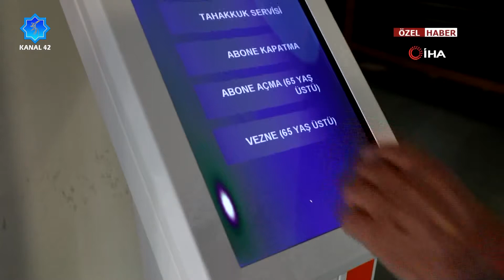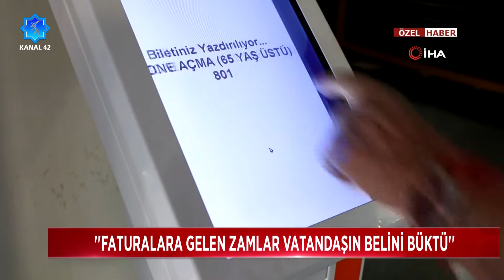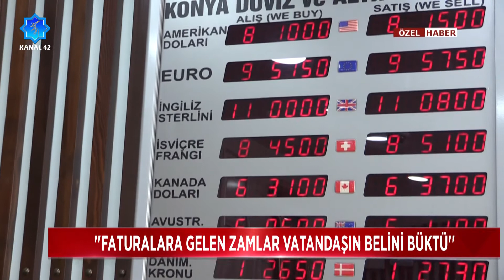Faturalara gelen zamlar vatandaşın belini büküyor